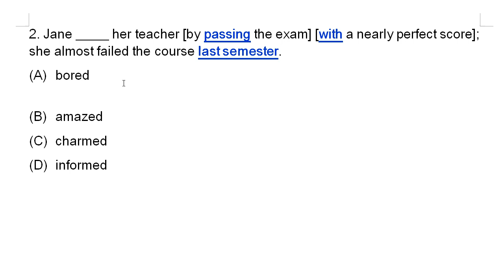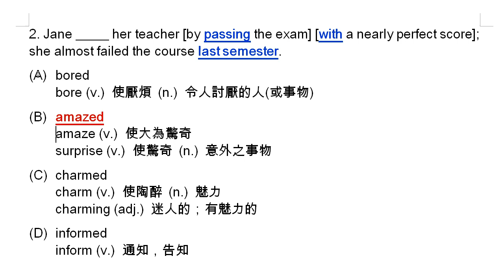109 大學學測英文科試題第一大題文意選擇：第 2 題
bore (v.) 使厭煩 (n.) 令人討厭的人(或事物)
amaze (v.) 使大為驚奇
charm (v.) 使陶醉 (n.) 魅力
inform (v.) 通知，告知